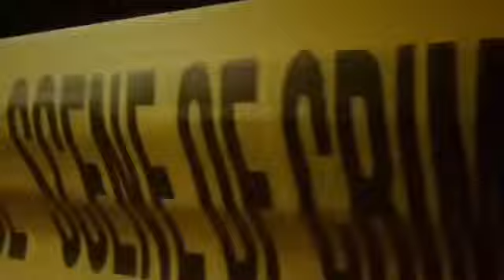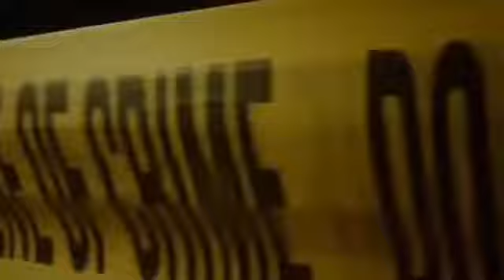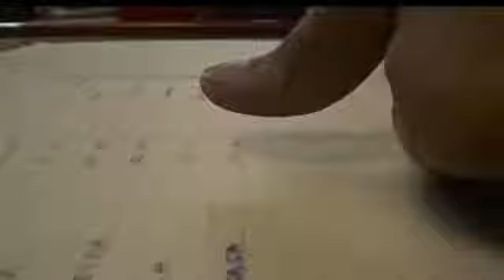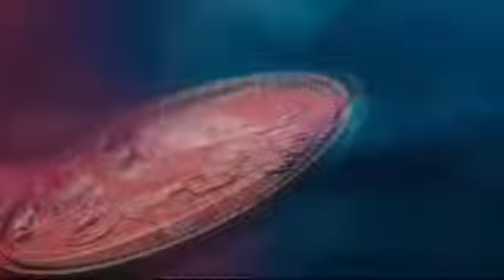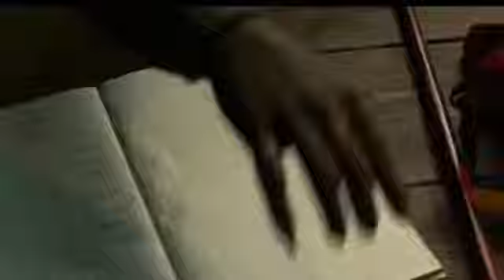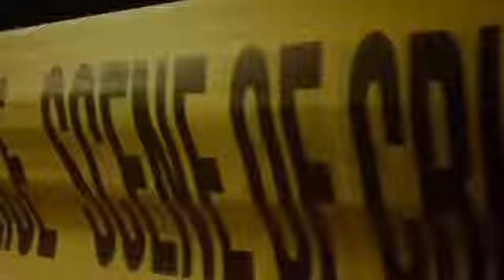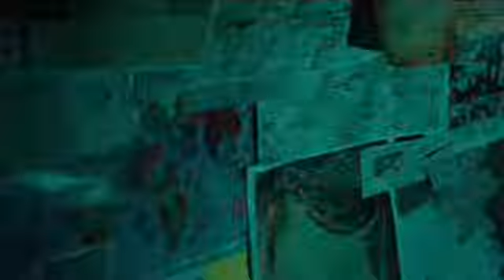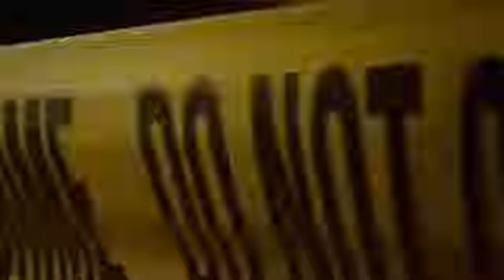animal Movie the most popular movie ranveer Kapur